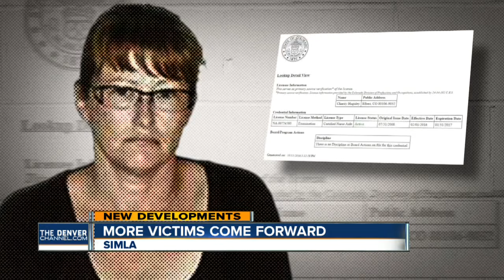Police: 10 new victims come forward in caregiver theft investigation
Simla Police say 10 more potential victims came forward Thursday accusing an Elbert County home health care provider of stealing jewelry from the elderly people she was supposed to be caring for.